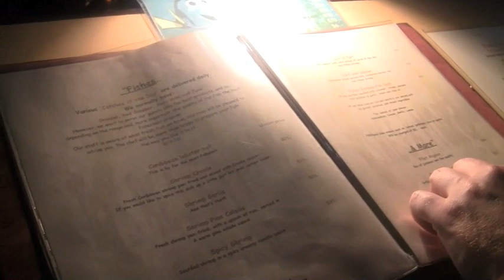Aruba Vlog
Hi guys! I wanted to show you some footage of our trip to Aruba! :) I hope it's enjoyable and not too boring for you guys. we pretty much just enjoyed the beach and scenery. It will be up very soon!